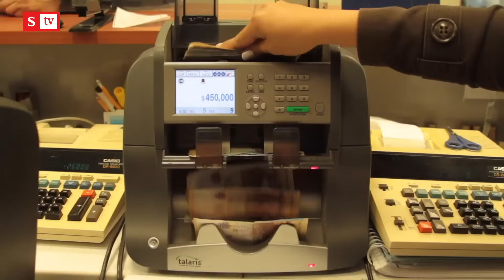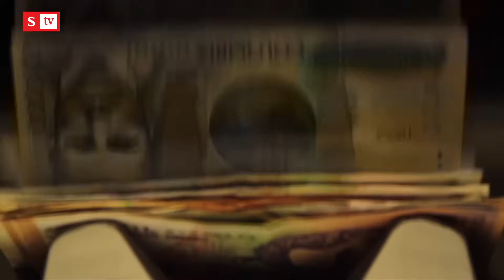Bolívar aseguró que el Gobierno Petro "tiene que recuperar la confianza" de la gente | SEMANA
El director del DPS dijo que, en los próximos dos años, se debe trabajar por dejar un legado, y explicó cómo hará el recorte del 5,6 por ciento en esa entidad.